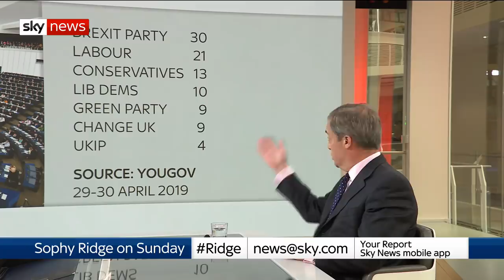Farage warns of the 'final betrayal' over Brexit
Nigel Farage tells Sophy Ridge that a Conservative-Labour Brexit deal would be a betrayal of the Brexit vote.

and download our apps